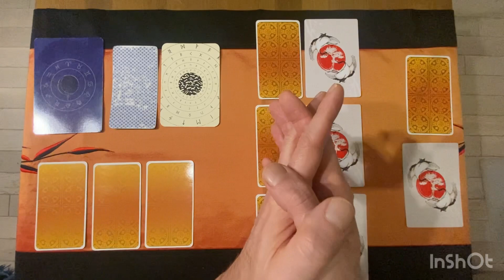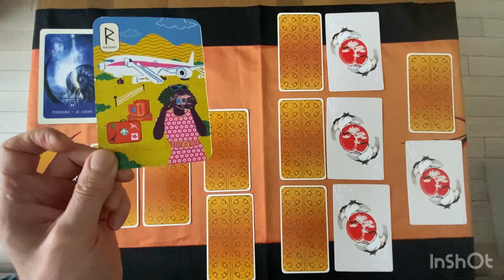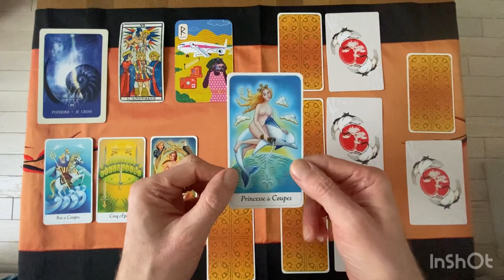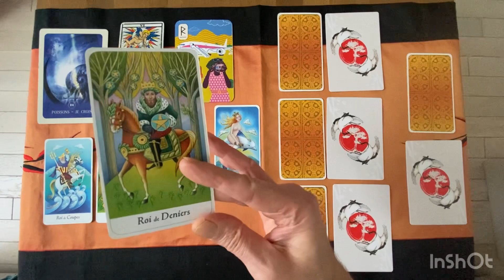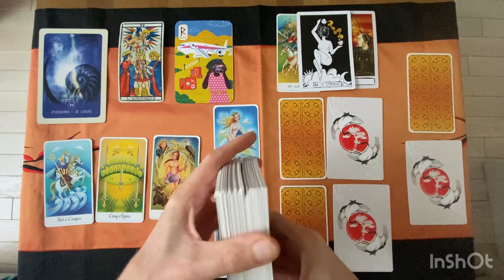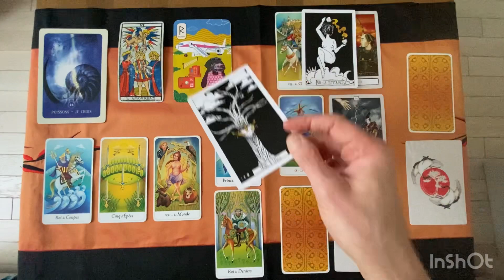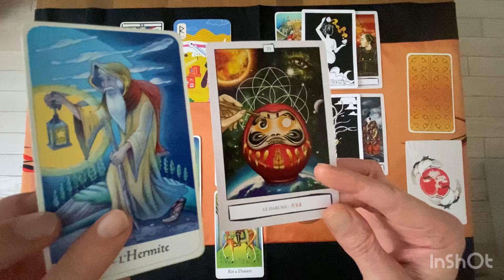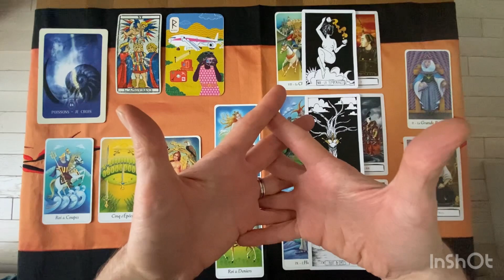POISSONS - Guidance Générale - JANVIER 2024: Un choix pour s’évader, s’enfuir ou se libérer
* Le tarot de Chercheur de Vérité
* Runes, l'oracle

Gratitude

Animanimus Tarot